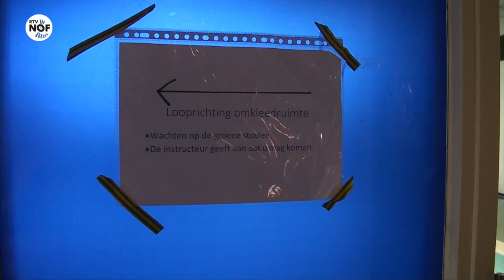Spetter Zwemopleidingen Burdaard dreigt te verdrinken